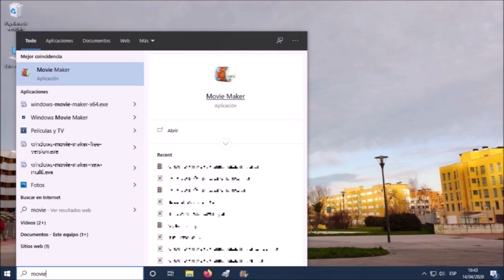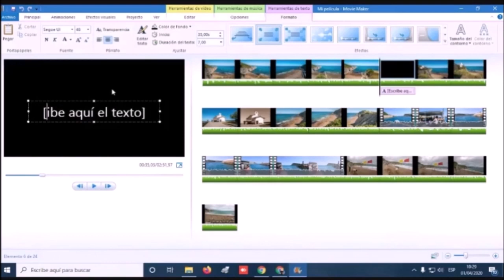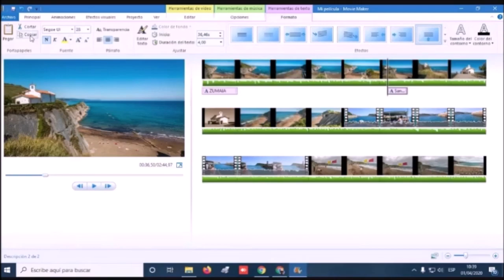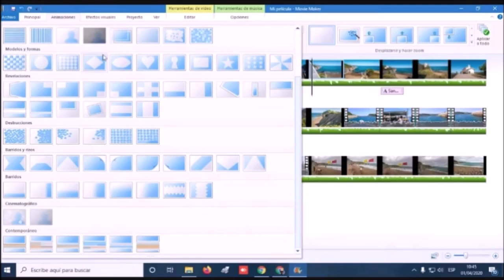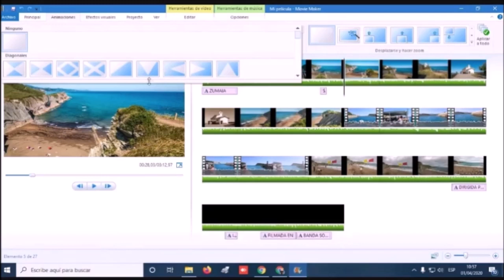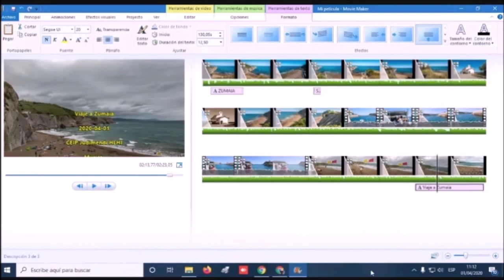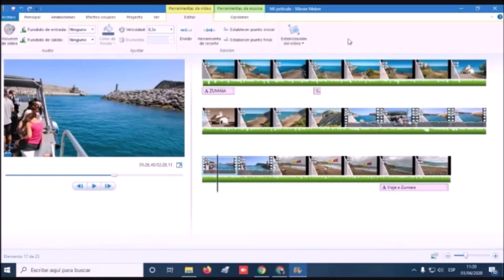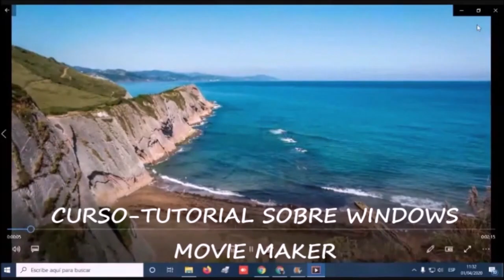TUTORIAL - WINDOWS MOVIE MAKER (EDICIÓN DE VÍDEO)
Curso completo para iniciación en edición de vídeo con la aplicación Windows Movie Maker. Se analizan todos los menús y herramientas mientras se realiza un vídeo.

Si no tienes Windows Movie Maker ni su instalador "windows-essentials-2012-es-win.exe", puedes descargarlo aquí de forma gratuita y sin virus: